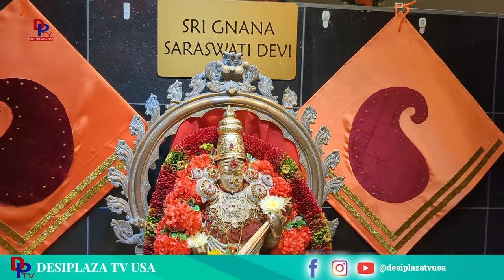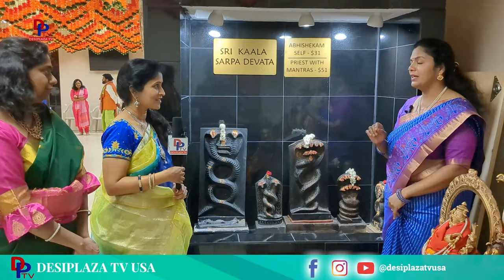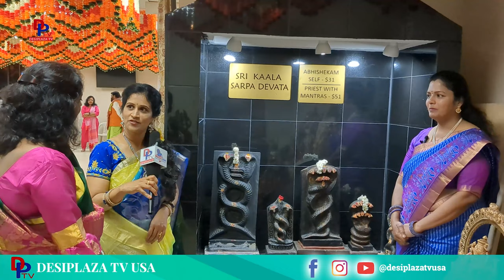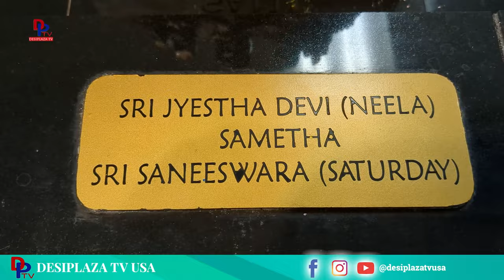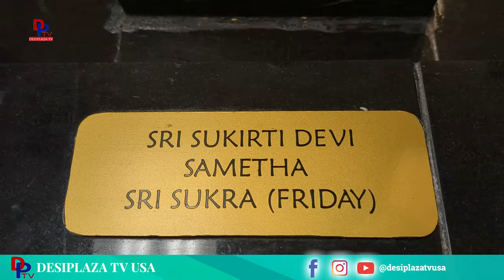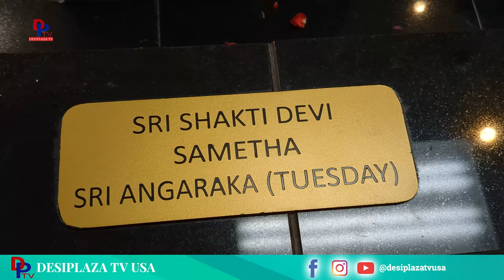శ్రీ లలితా పీఠం | Sri Lalitha Peetham | Hindu Temple In Plano Texas | Devotional Video | DesiplazaTV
శ్రీ లలితా పీఠం. Sri Lalitha Peetham Hindu Temple In Plano, Texas.